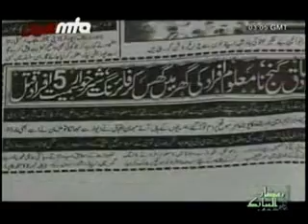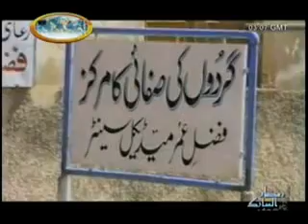Khatm e Nubuwwat Day Aalim Online Geo Tv 7th Sep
Due to the programe alim on line shown on geo tv  ahmadi brothers got shahdat